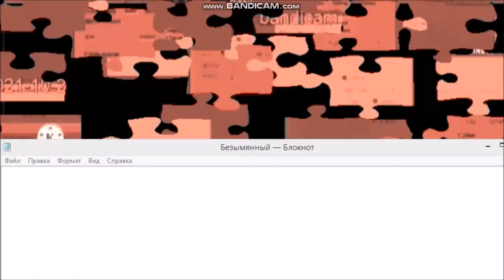KC-6487: back to movie maker speedrun